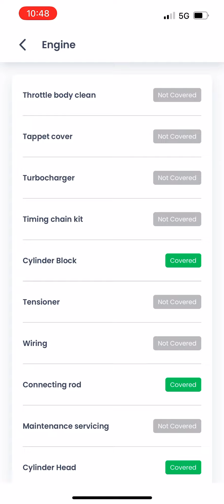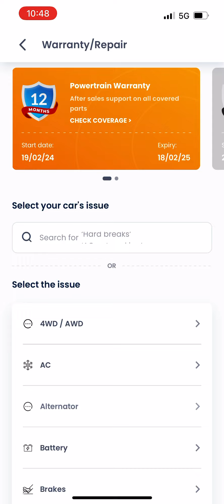Cars 24 proof plz see this video